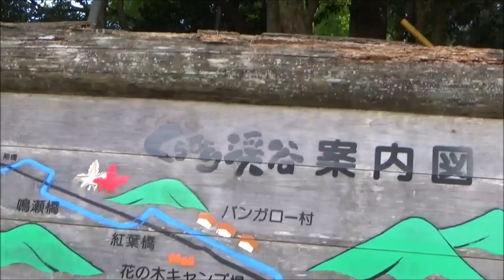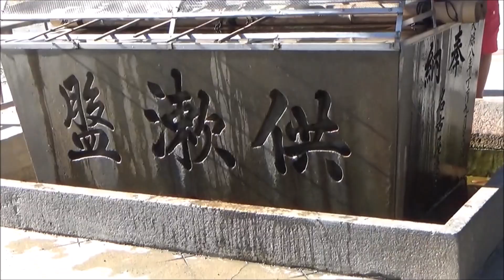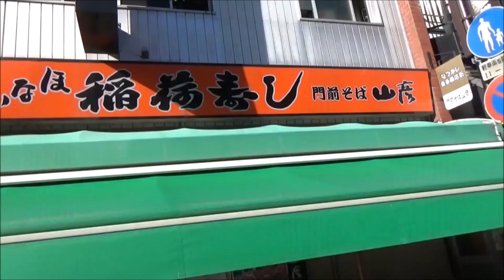猫ｽﾞとドライブ散歩 Digest version 【♀猫こむぎ＆♂猫だいずの動画日記】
昨日の日曜日、♀猫こむぎ＆♂猫だいずを連れてドライブ散歩してきました。取り急ぎ、ダイジェストをUPします。本編は明日の投稿になります( ｀ー´)ノ

わが家の想い出を毎日、動画で残しています。♀猫こむぎ＆♂猫だいずはもちろんですが、お父ちゃん＆お母ちゃんも登場します！お父ちゃんのバカ笑い声も入るかも？不快な発言・下品な言葉遣いが出るかも？閲覧は自己責任でお願いします( ｀ー´)ノ